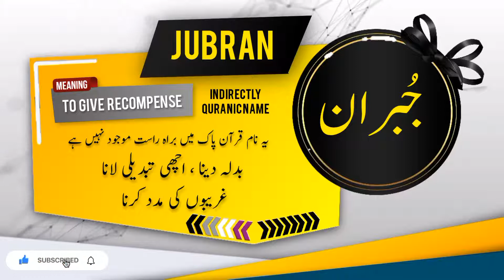JUBRAN Name Meaning In Urdu | Islamic Baby Boy Name | Ali-Bhai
جُبران نام کے معنی اور اس کی تفصیل

Assalamualaikum
In this video you will find most authentic urdu meaning of Islamic Muslim Name JUBRAN with details like "Origin of JUBRAN name" , "Gender Of JUBRAN Name" , " Religion Of JUBRAN Name".
if you have questions about Muslim baby's names like " JUBRAN  kisi our name ka matlab kya" . "JUBRAN  kisi our name k meaning ya mane kiya hain", "JUBRAN  kisi our naam kis zuban ya language se hai" , "kiya JUBRAN  koi our naam Muslim name Hai ya none muslim name ha" , "Kiya JUBRAN  koi our naam male or Boy name hai ya Girl or larki ka naam hai" , " JUBRAN  koi our urdu naam urdu main kaise likhte hain" , " or if you have any other questions so you can ask in comments section.

Alternate spellings for this name are  JUBRAAN | JOUBRAN | JOBRAN |